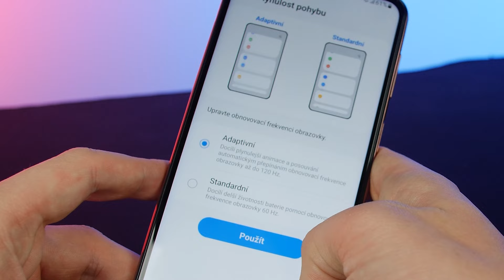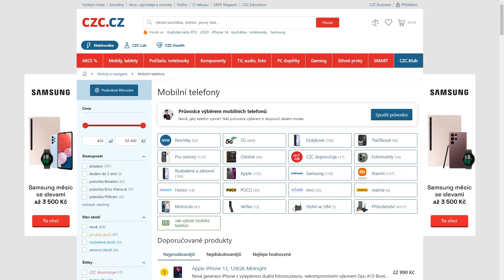TOP MOBILY ZA 6000 Kč | Nejlepší mobily za pár kaček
💸☎️ Tohle jsou nejlepší mobilní telefony v kategorii do 6 000 Kč.

0:00 Xiaomi Redmi Note 11
0:49 Samsung M23 5G

👍 Video se líbilo? Dávej palec, piš pochvalné komenty, sdílej a sleduj nás i jinde…